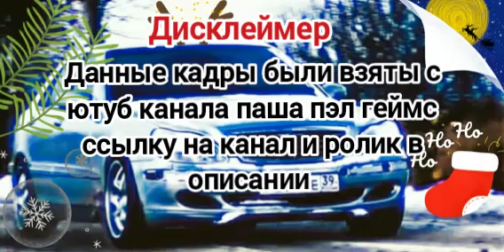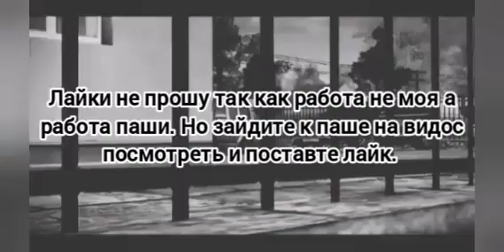паша пэл потерял друга. СРОЧНО!!!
паша пэл